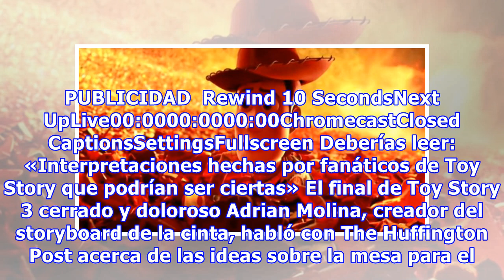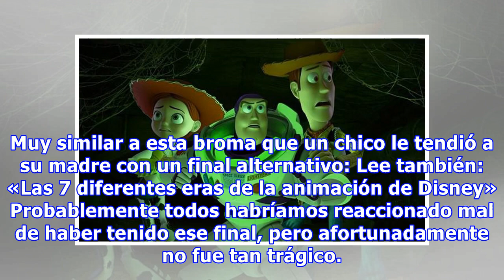El oscuro final original de Toy Story 3 te dará escalofríos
La gran mayoría de los finales de las películas de Disney tienen un momento emotivo o triste que nos deja sentados en la sala de cine con los ojos llenos de lágrimas, y Toy Story 3 no es la excepción.  De hecho, el final de la película es realmente triste porque después de tres cintas, Andy regala s...